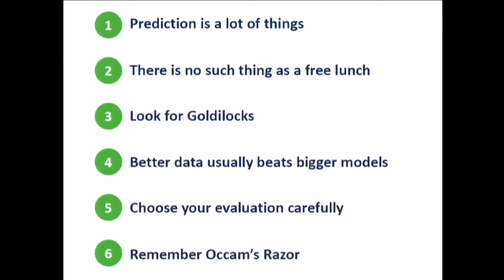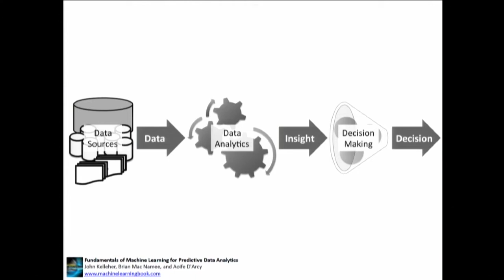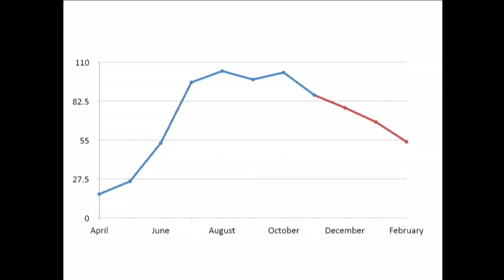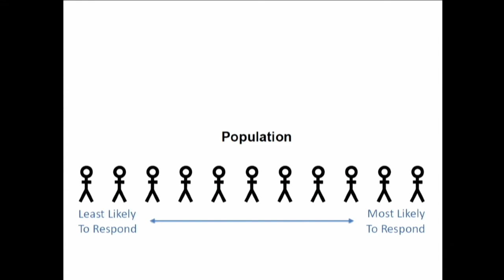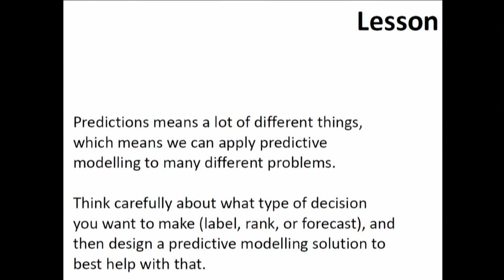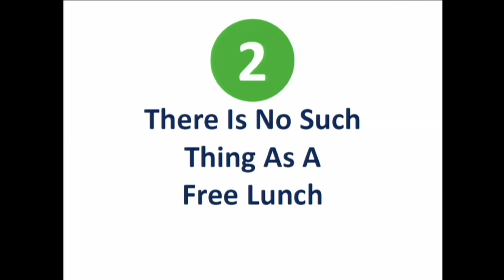All Models Are Wrong But Some Are Useful - Brian MacNamee @ Predict Conference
Find out about our next Predict Conference

Organised by Creme Global - Expert Models for Decision Makers